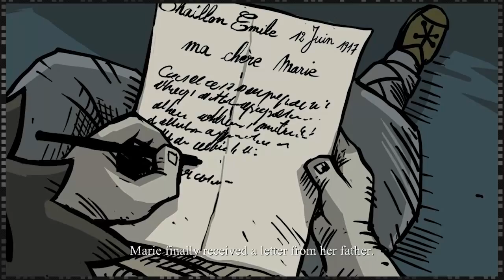NSS Bash Bros. - Valiant Hearts 23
War makes men mad.